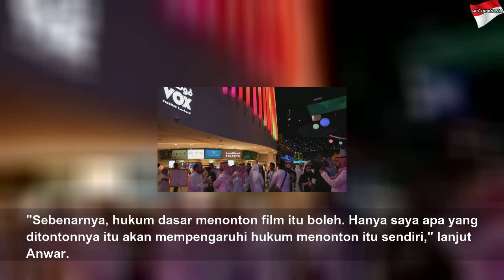Respons MUI soal Bioskop Dilarang di Aceh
Respons MUI soal Bioskop Dilarang di Aceh | Black Life
Menurut MUI hukum dasar menonton film adalah boleh, tapi yang menentukan boleh atau tidaknya adalah film yang ditonton.